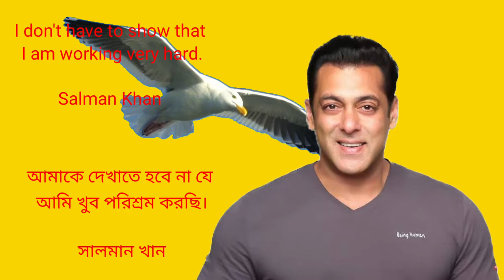Why did Salman Khan not go to night clubs?কি কারনে সালমান খান নাইট ক্লাবে যেতেন না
Why did Salman Khan not go to night clubs?